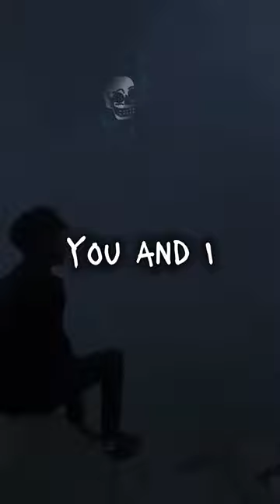Rihanna - Diamonds | tiktok songs tiktok songs #2023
Tiktok viral songs 🍥 Trending tiktok songs 2023 ~  Best tiktok songs 2023